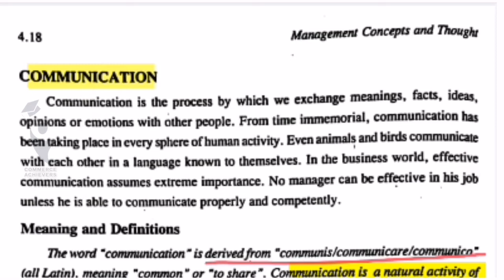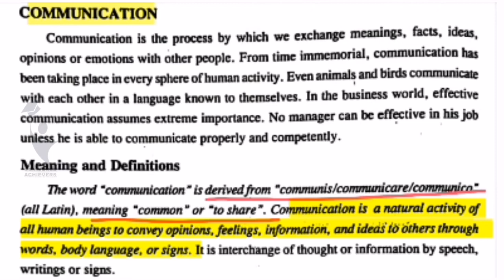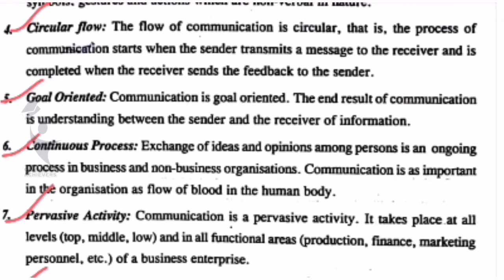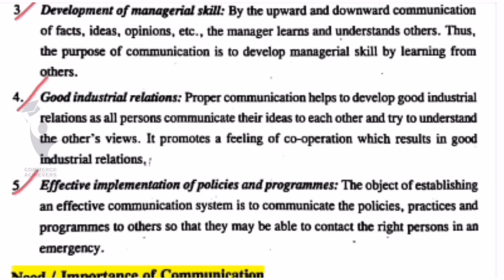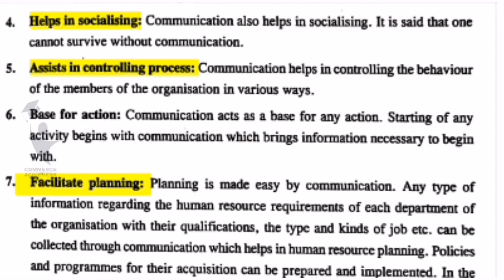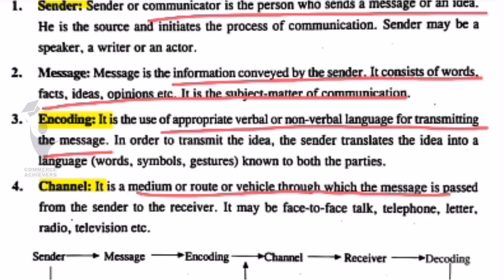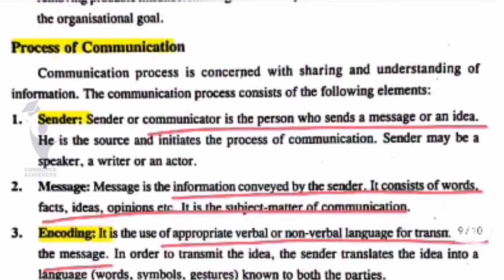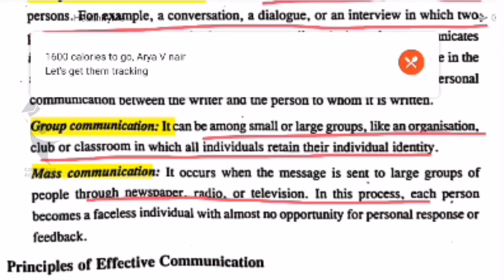B.Com Management Concepts & Thoughts|Communication|Process Malayalam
DEGREE B.COM വിദ്യാർഥികളുടെ ആദ്യ സെമസ്റ്റർ പുസ്തകമായ MANAGEMENT CONCEPTS AND THOUGHT ലെ FOURTH module 5^th ക്ലാസാണ് വീഡിയോയിൽ ഉൾപെടുത്തിയിരിക്കിന്നത്

വീഡിയോ മുഴുവനായി കണ്ടതിന് ശേഷം അഭിപ്രായങ്ങളും നിർദ്ദേശങ്ങളും സംശയങ്ങളും കമെന്റ് ലൂടെ അറിയിക്കുക

മറ്റു ക്ലാസ്സുകൾക്കായി👇🏾👇🏾